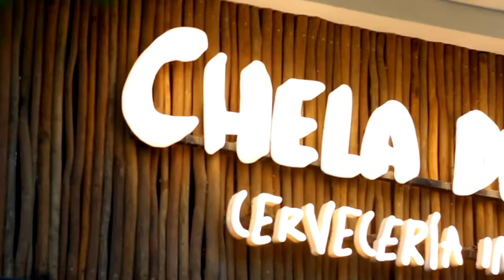Adal Perez - Los Principes | To Coltrane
The Jazz Exchange Secret Show | Adal Perez | November 28th, 2021

The Jazz Exchange Secret Shows are immersive concert experiences at unique venues in cities around the world. Each Secret Show consists of an intimate performance by an emerging and featured artist. The Jazz Exchange Secret Shows allow you to create new experiences while enjoying the beauty of live music, supporting local businesses, and building communities through music.

Secret Location:
Chela de Playa | Playa Del Carmen | Mexico

Emerging Artist:
Adal Perez & Los Príncipes
Adal Perez Sax y Dirección
Jorge Mendez- Piano
Ruben Pastor- Batería
Nelson Torres- Trompeta
Osley Gonzales- Bajo

Song:
To Coltrane by Adal Perez

About the artist:
Originally from Xalapa Veracruz, graduated from the Universidad Veracruzana by the jazz studies center (JazzUv). Winner of the 2014 Pan American Jazz Award
JMI Jazz World Orchestra 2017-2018 first and only Mexican to be accepted into the program.
2018 Winner Fonca Performing Artists Scholarship for composition
2020 Graduates from University
2021 Xcaret Artist Young Jazz National Award.

Audio by:
Oscar Mora
Video by:
Alejandro Sosa